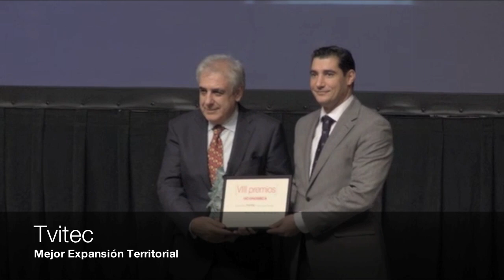Entrega de los VIII Premios Castilla y León Económica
Más de 750 empresarios y directivos asistieron al acto de los VIII Premios Castilla y León Económica celebrado en Valladolid. El evento fue clausurado por Tomás Villanueva, consejero de Economía y Empleo.